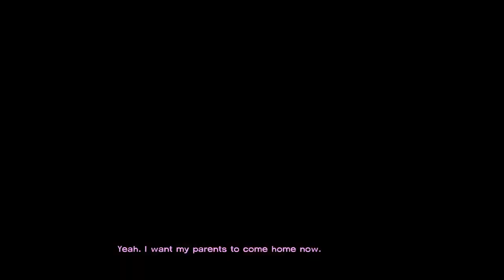The Walking Dead Season 1 Episode 2 Gameplay Walkthrough Part 1 - Starved For Help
This is Episode 2 Starved For Help Part 1